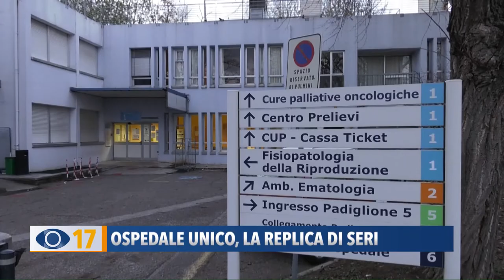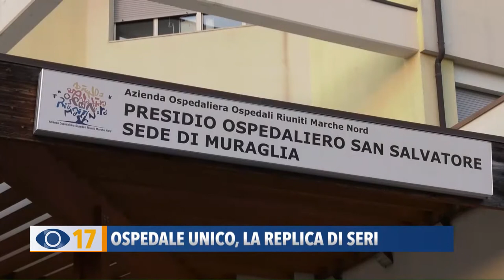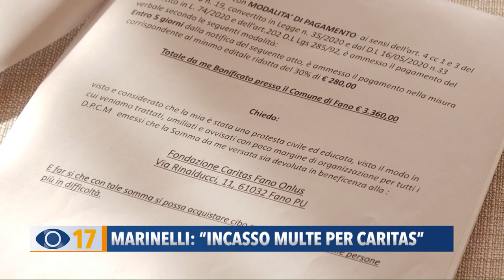Occhio alla Notizia 23 novembre 2020